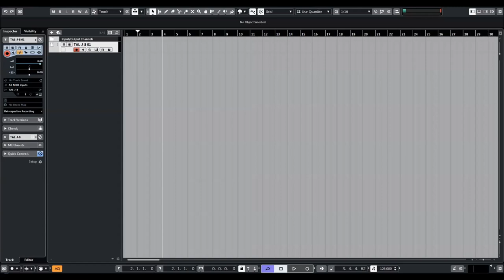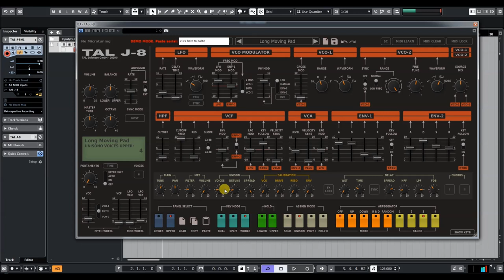TAL Software | TAL J-8 | Presets Preview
The TAL J-8 is a very accurate emulation of the popular 80’s hardware synthesiser and calibrated after our own Jupiter 8 device. All sounds are generated in realtime without the use of any samples with the same endless modulation possibilities like the hardware and useful additional features like the calibration section that can make the filter scream.